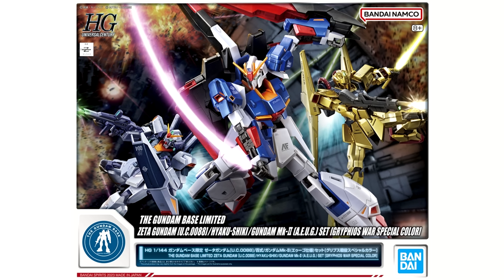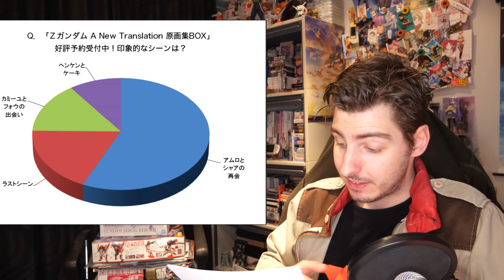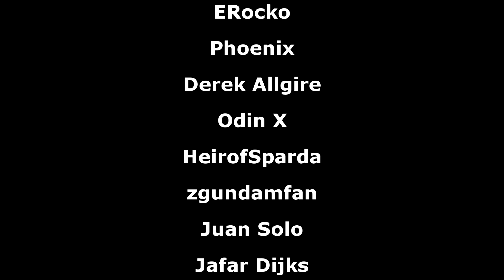Metal Tallgeese II, RS CGUE, RSVLT x Gundam, WfM Season 2, Mio's Tights, And More [Gundam News]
Or Use The Code: kkrt
It's risk-free with Nord's 30-day money-back guarantee!

➥SD Gundam Cross Silhouette Unicorn Gundam Unit 2 Banshee (Destroy Mode) and Banshee Norn Parts Set
▶Intro:
▶Outro:
8-bitified version of Believe

➥WfM Support Project Hashtag: 水星の魔女応援プロジェクト
00:00 Intro
00:08 Witch from Mercury Season 2
00:41 Witch from Mercury Support Project
02:06 Mochi Mochi WfM Plushies
02:34 Metal Robot Spirits Tallgeese II Announced
03:30 Robot Spirits Zaku II Gunner Ver. A.N.I.M.E.
04:12 Robot Spirits CGUE Announced
04:51 Gundam Seed Ichiban Kuji Announced
05:36 Gundam Base Limited HG Gryphios War Set Revive
07:03 Gundam Base limited HGUC Emblem Set 01
07:15 MG 2.0 Gelgoog HMT Johnny Ridden 2nd Wave of Preorders
07:24 Gundam Evolution Season 4 Ballista
08:43 Witch from Mercury X Gundam Games
10:00 2023 Japan Game Awards
10:19 Man Rodi Kudelia Custom Version 3
10:50 GSD HD Remaster Blu-ray Boxset Art
10:57 Tokyo Soundtrack Festival
11:03 Bandai Hobby Center Solar System
11:11 GM Girl & Ball Carrier
11:28 Gundam Reading Material
11:52 Gundam Apparel News
17:07 What’s the Best Scene from Zeta Gundam A New Translation [Poll Results]
18:02 Which CCA Character Would You Want to Work Out With? [Ongoing Poll]
19:08 Outro